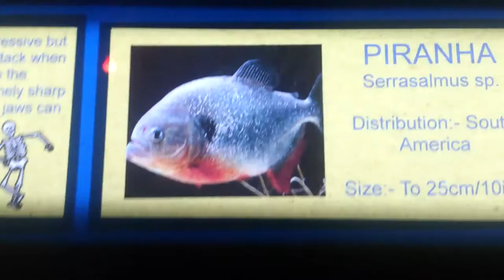Mix monster fish freshwater/marine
Giant gourami, piranha, triggerfish, large moray eel and puffer fish at local aquarium